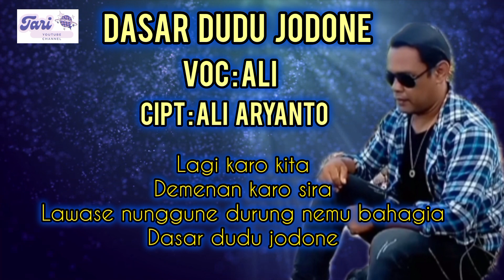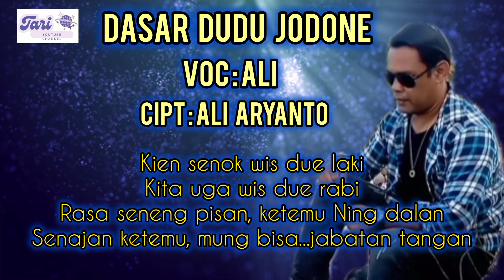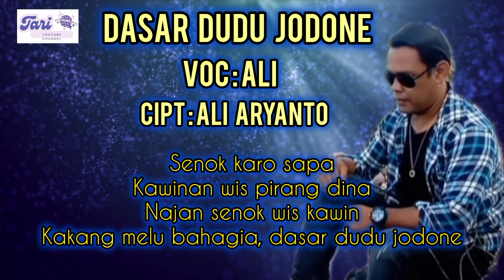Dasar Dudu Jodone - Ali | Lirik Lagu Tarling Terbaru 2024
Lagu Tarling Terbaru 2024

Dasar Dudu Jodone Voc. Ali

Tarling Cirebonan, Tarling Indramayu, Tarling Pantura
, Tarling Channel